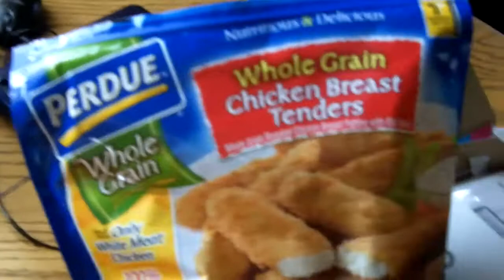TCW Season 1: Kenny's Death Trap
Kenny gets revenge by making the anaconda eat Cartman.

Appearences:
Kenny
Cartman
Anaconda
Derek (First Appearence)
Stan